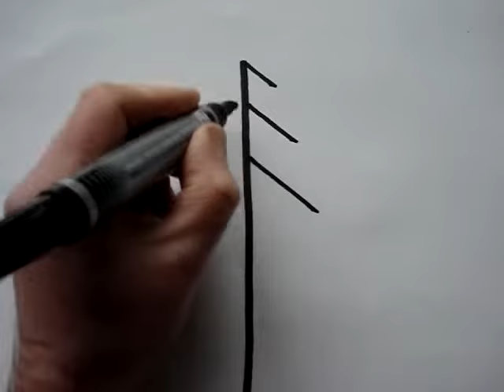How To Draw Buildings: Skyscrapers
If you can draw an arrow, you can draw a skyscraper!